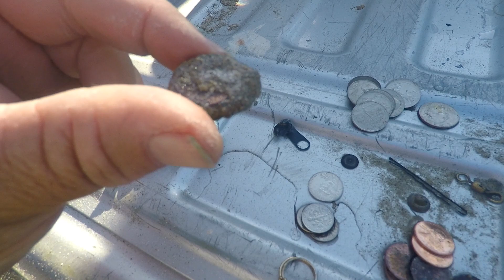Metal Detecting Newport with Ron 6-26-2017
A short hunt with Ron at Newport could have gone better but we did have fun and  I did manage to get a round thing with a hole in the middle. Another early morning as the tides are just coming at this hour.